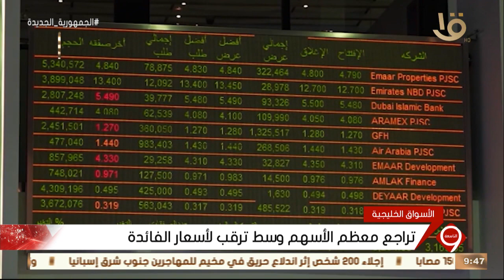نشرة التاسعة | أخبار الاقتصاد.. مع أسعار النفط